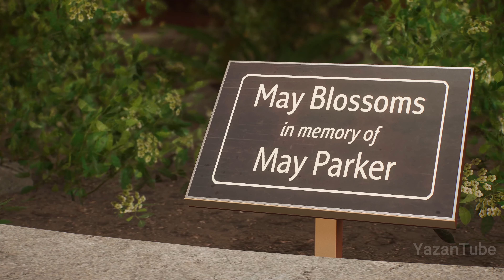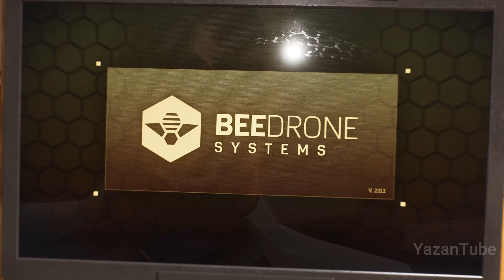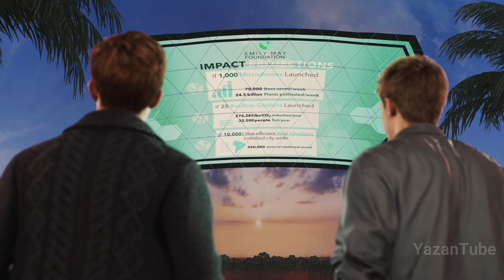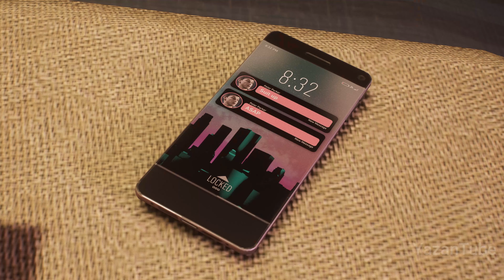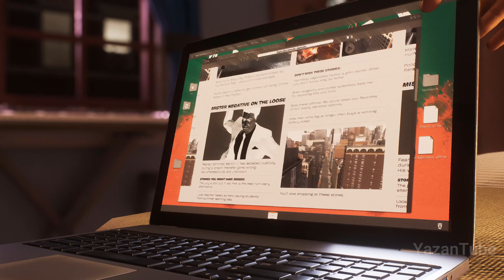سبايدرمان 2 مدبلج | الحلقة 3 | SPIDER-MAN 2 PS5 [4K 60FPS]